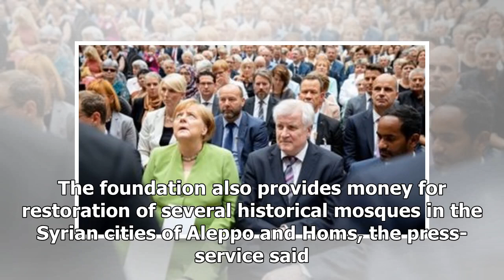Фонд Кадырова предоставляет тонну помощи пострадавшим от войны регионам Сирии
Published time: 2 Jul, 2018 13:11 A Chechen charity organization has delivered hundreds of tons of f...